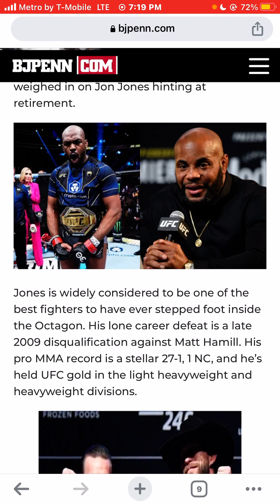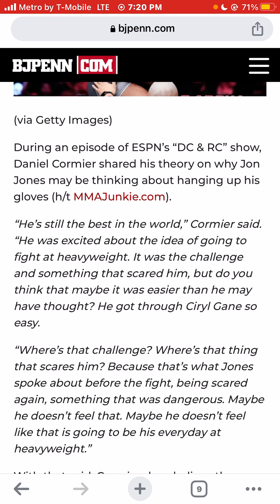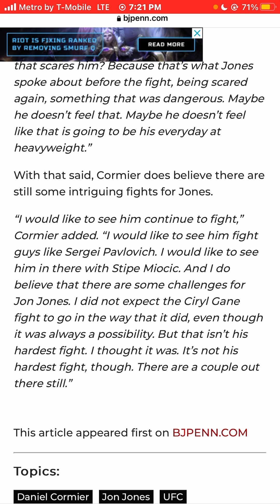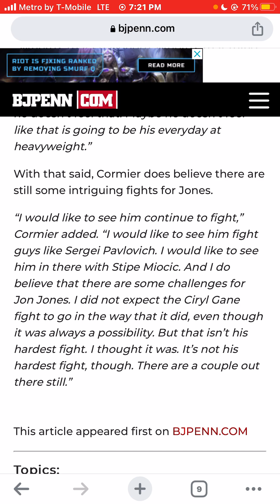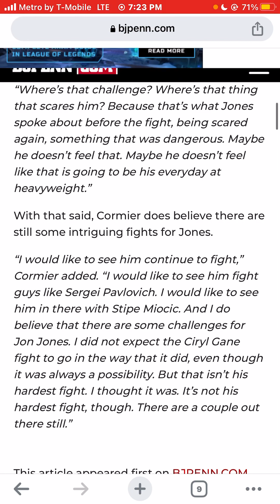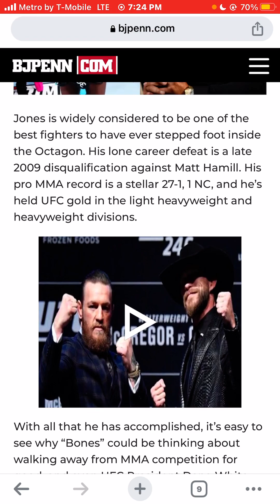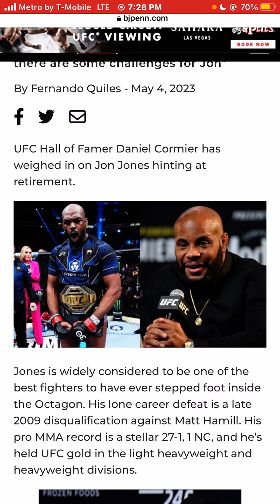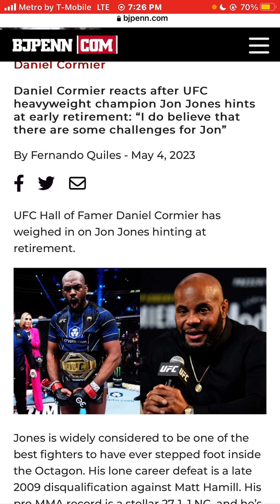Daniel Cormier react after UFC heavyweight champion Jon Jones hint at retirement after Stipe Miocic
DanielCormier react after UFC heavyweight champion JonJones hint at retirement after StipeMiocic #2023